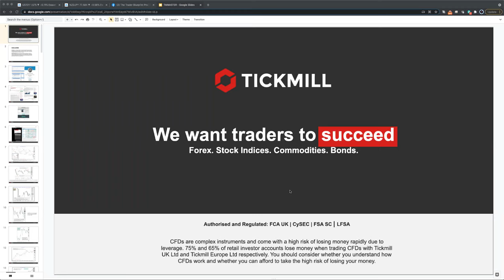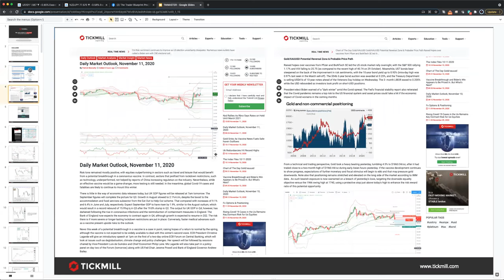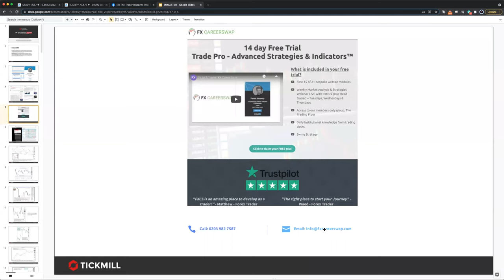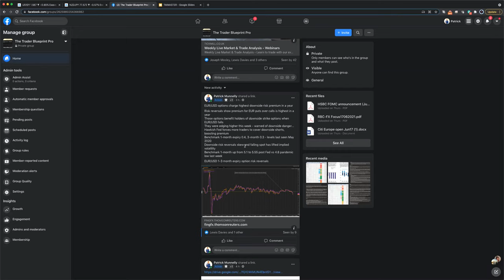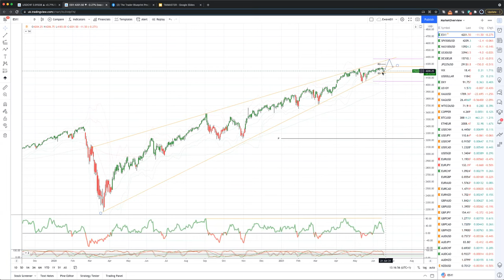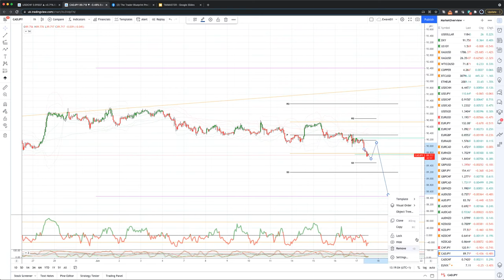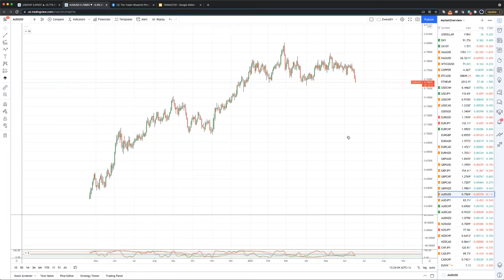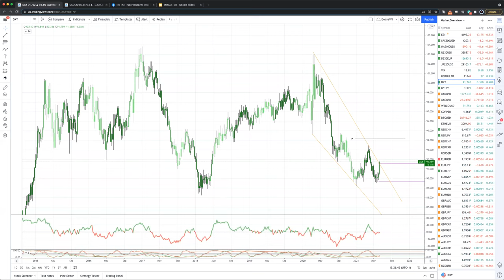Weekly Live Market & Trade Analysis (17.06.21)